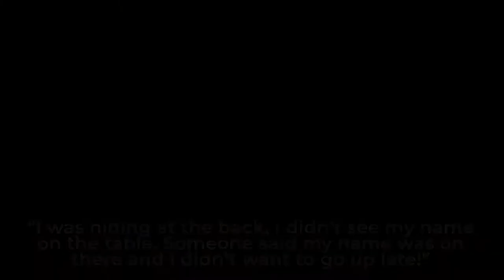Natasha Jonas | Recovering From First Defeat, Return to the Ring & More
Things didn’t go to plan during TeamMorson boxer Natasha Jonas last entry into the 'squared circle' when she experienced defeat for the first time against Viviane Obenauf. Having a perfect 6-0 record prior to the fight last August, the 34-year-old had to adjust to a feeling she had yet to encounter as a professional. We spoke to her ahead of her next bout.